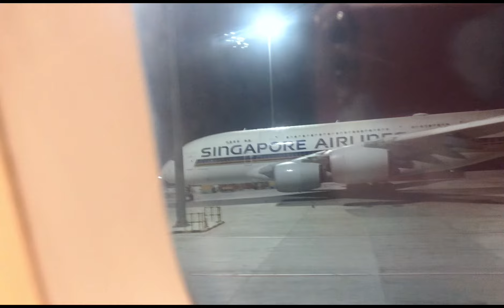VACATION 🇵🇭 PHILIPPINES |SIGAPORE|PTIX TO BATANGGAS